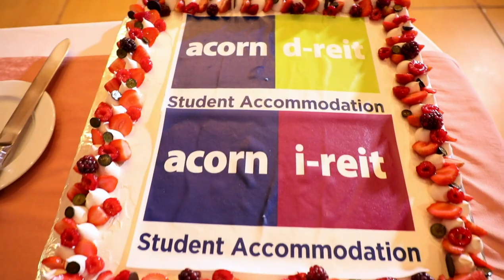Acorn REITs Launch Staff Celebration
A business is only as good as its people.

After the successful launch of the Acorn Student Accommodation D-REIT and I-REIT on Wednesday 24th February 2021, Acorn celebrated its employees without whom the launch would not have been possible.